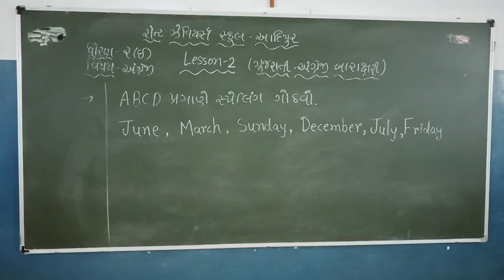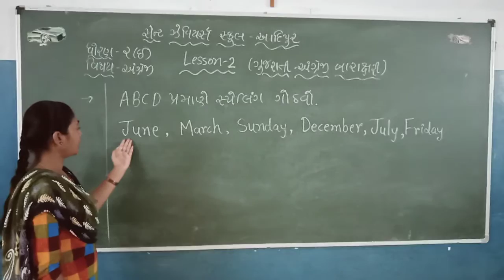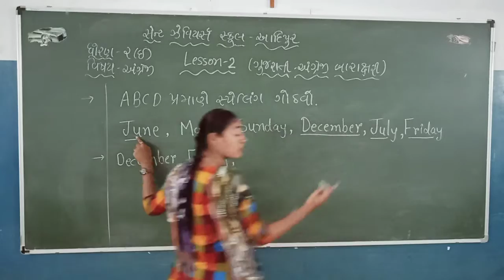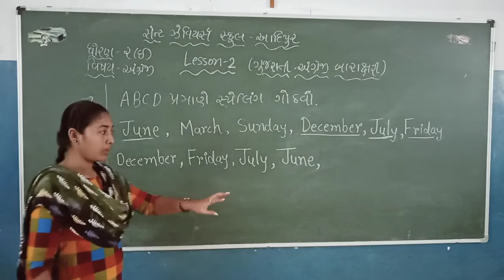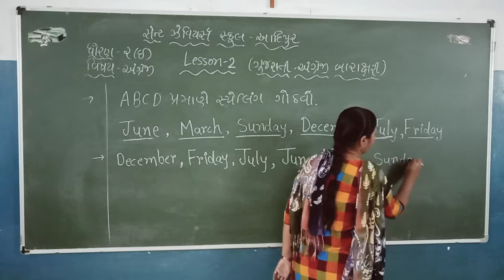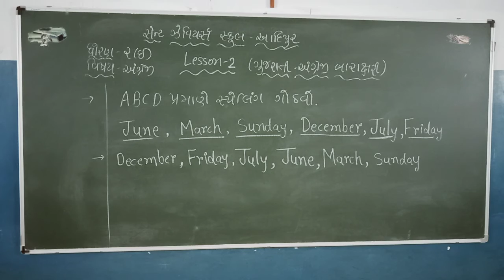Std-2-E Sub- English L- 2 Revision